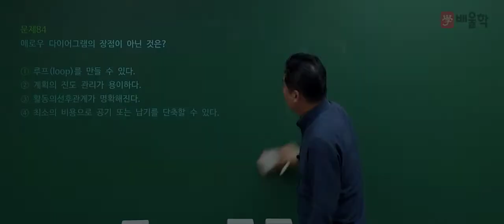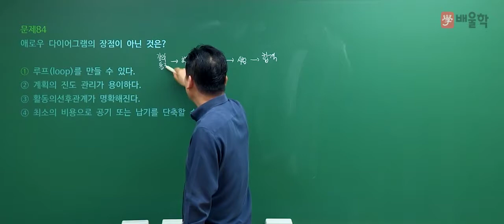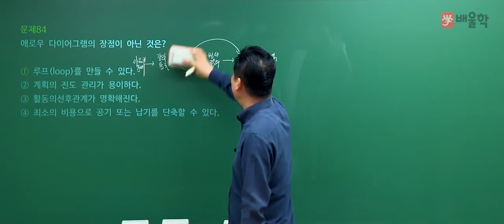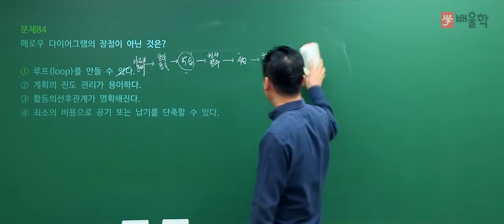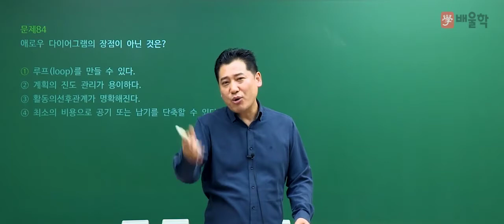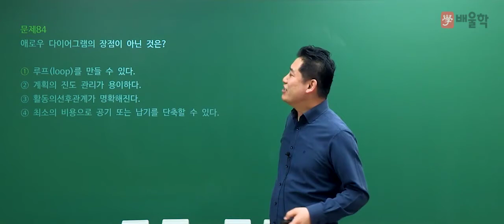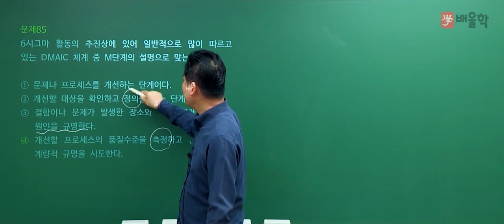[품질경영기사 필기] 2020년 3회 필기 기출 풀이 5과목 품질경영2 - 정헌석 교수님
21년 강의 노하우, 품질경영 명공 정헌석 교수님의
2020년 3회 품질경영기사 필기 5과목. 품질경영 기출문제 해설 강의!

품질경영기사, 품질관리기사, 품질경영기사실기, 품질경영기사필기, 품질기사, 품질경영기사응시자격, 품질경영기사인강, 품질경영기사난이도, 품질경영기사합격률, 품질경영기사시험일정, 품질경영기사취업, 품질경영기사일정, 품질경영기사기출문제, 품질경영기사자격증, 품질관리기사필기, 품질경영기사자격, 품질경영기사시험, 품질경영기사기출, 품질경영기사실기기출, 품질경영기사실기기출문제, 품질경영기사강의, 품질경영기사실기문제, 품질경영기사공부, 품질기사자격증, 품질관리기사자격증, 품질경영기사인강추천, 품질경영기사합격후기, 품질경영기사실기인강, 품질경영기사공부기간, 품질관리기사일정, 품질경영기사실험계획법, 품질경영기사공부법, 품질경영기사교육, 품질경영기사필기인강, 품질경영기사인터넷강의, 품질경영기사문제풀이, 품질경영기사준비, 품질관리기사자격, 품질경영기사4회, 품질경영기사무료강의